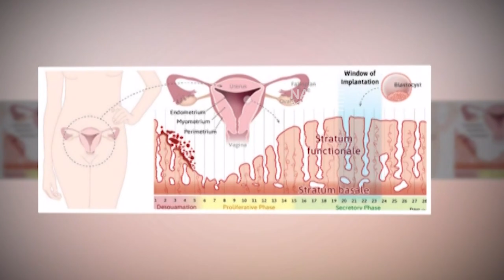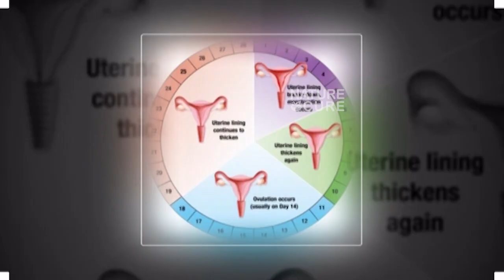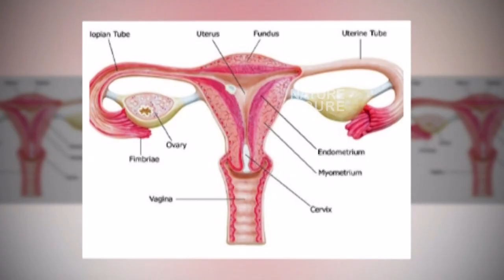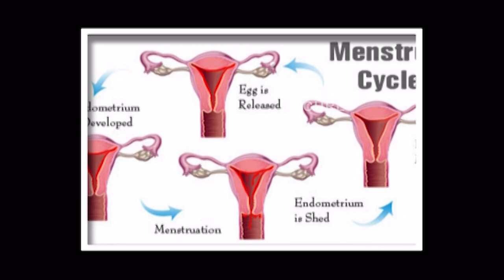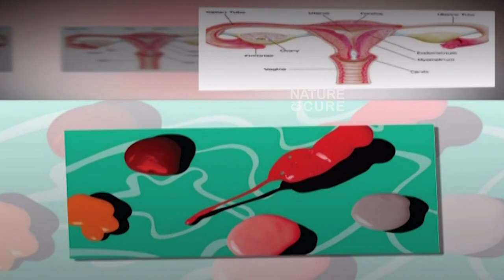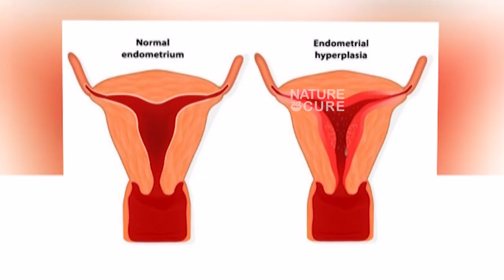PCOD, హార్మోన్ ఇన్ బ్యాలెన్స్, బ్లీడింగ్, నెలసరి సమస్యలకు |Dr.BVR | Ayurvedic Treatment | Natur cure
PCOD, హార్మోన్ ఇన్ బ్యాలెన్స్, బ్లీడింగ్, నెలసరి సమస్యలకు | DrBVR | AyurvedicTreatment | PunarjanAyurveda Natur cure

Polycystic Ovarian Disease (PCOD), also known as Polycystic Ovary syndrome (PCOS) is a very common condition affecting 5% to 10% of women in the age group 12–45 years. It is a problem in which a woman’s hormones are out of balance. It can cause problems with menstrual periods and make it difficult for her to conceive. The principal features include no ovulation, irregular periods, acne and hirsuitism. If not treated it can cause insulin resistant diabetes, obesity and high cholesterol leading to heart disease.
Common symptoms of PCOD/PCOS include:
Acne
Weight gain and trouble losing weight
Extra hair on the face and body. Often women get thicker, darker facial hair and more hair on the chest, belly, and back.
Thinning hair on the scalp
Irregular periods. Often women with PCOS have fewer than nine periods a year. Some women have no periods others have very heavy bleeding
Fertility problems. Many women who have PCOS have trouble getting pregnant (infertility)
Depression